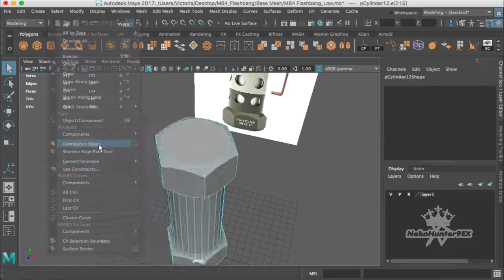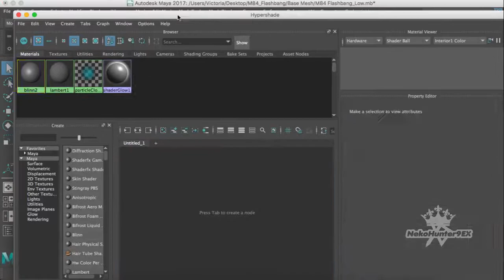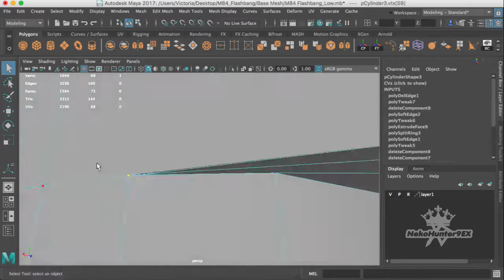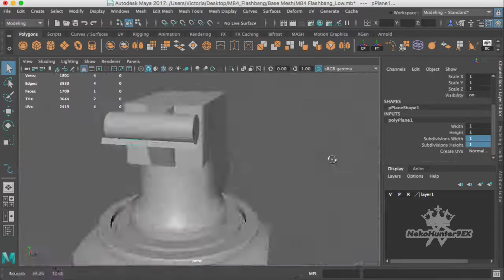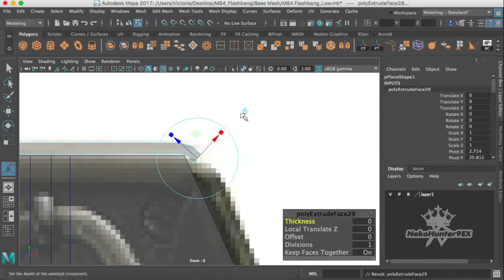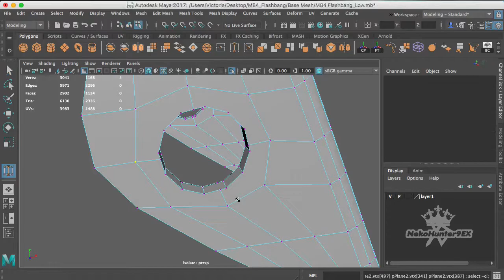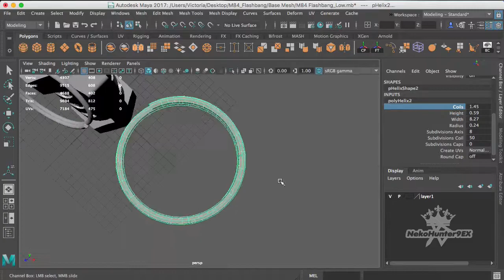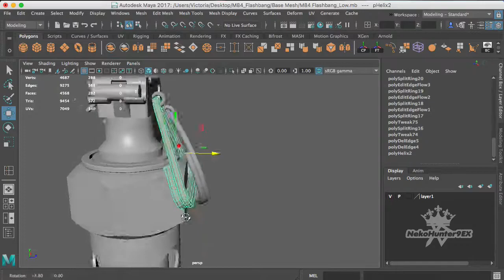【TimeLapse】Modeling M-84 Flashbang Grenade in Maya 2017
This week I'm really interested in grenades kkkkkkk
I just loved this grenade, it's been my favorite model so far.